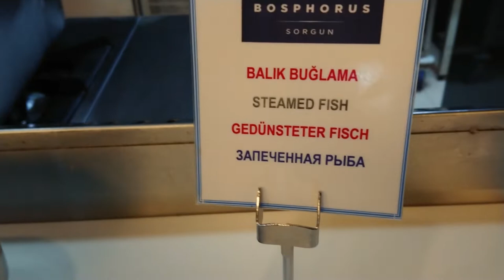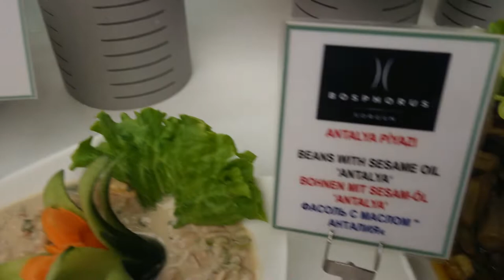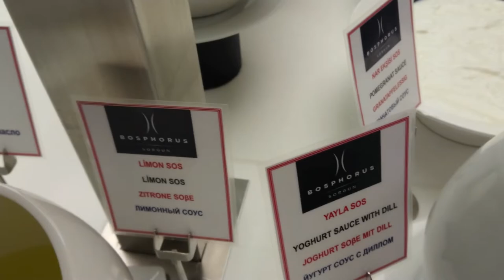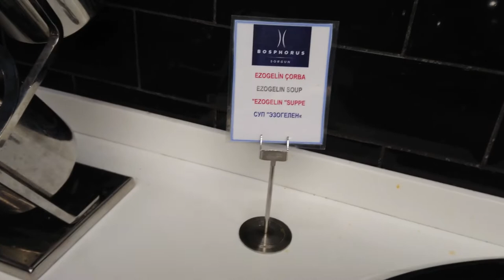Обзор Отеля BOSPHORUS SORGUN HOTEL 5* День Турецкой Кухни! Это СУПЕР ВКУСНО! Сиде! Это Турция Детка)